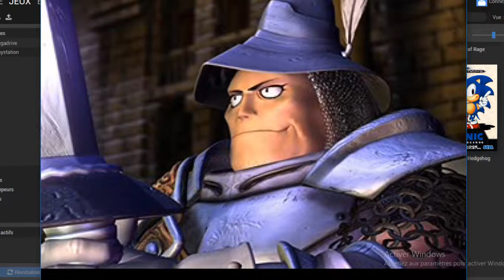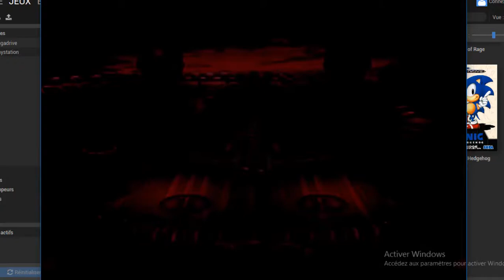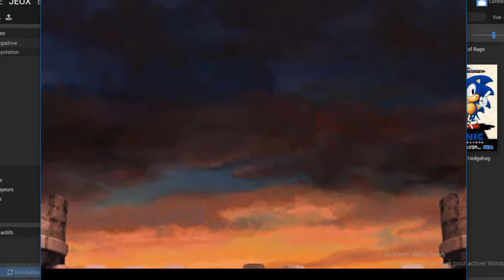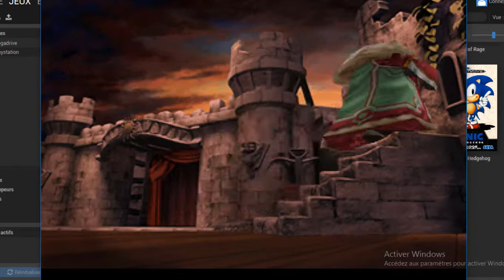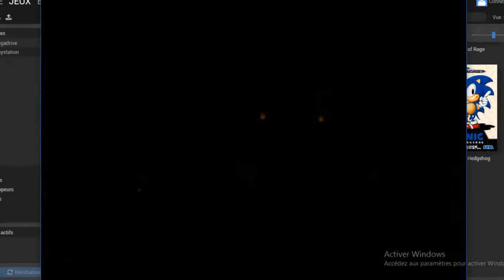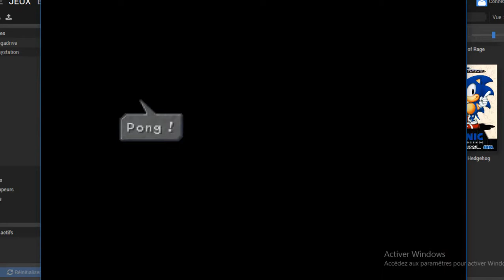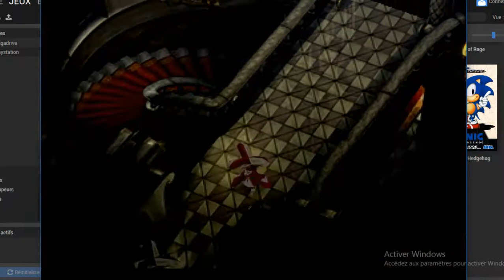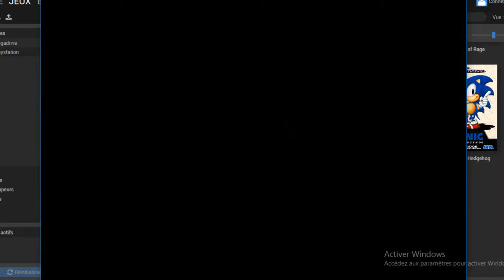IX Fr Part,Partie, الجزء# 03 CD 01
Final Fantasy IX is a role playing game an episode of the Final Fantasy Saga the Game is realesed in 2000 by Squaresoft and Sony for the Playstation of Sony,Final Fantasy IX est un jeu de rôle le neuvième épisode de la Saga Final Fantasy le jeu est développé par Squaresoft et édité par Sony en 2000 pour la console de salon Playstation de Sony